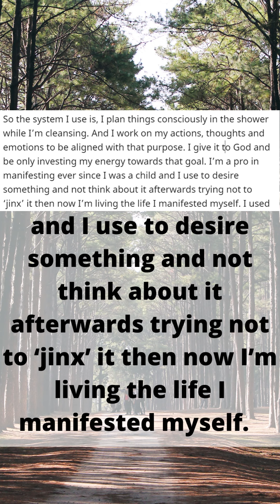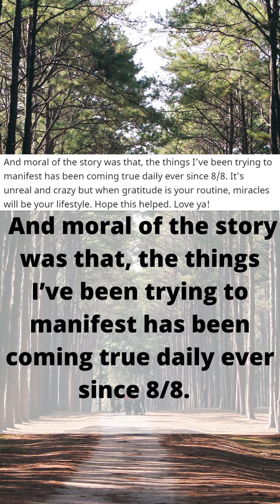How I Manifested Multiple Things At Once 2 Reddit Success Story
This video shows how to manifest multiple things at once. This Reddit story tells first hand experience how to manifest your dream life!

Daily Affirmations, Manifestations, & unique approaches to help find your purpose in life. We upload several times per week!

Reddit Credit: u/loveyourzzz